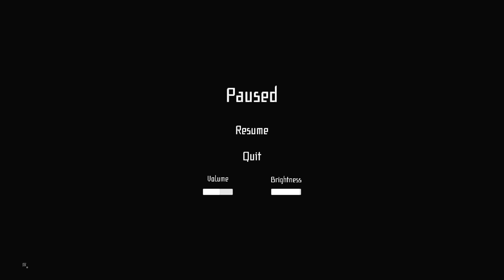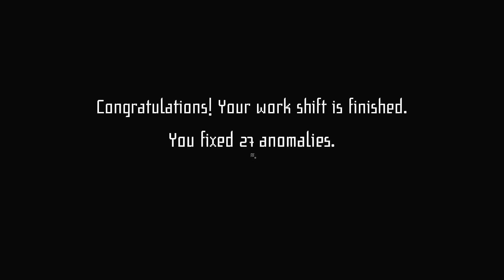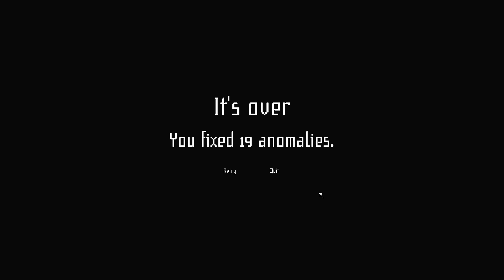4人で協力して超常現象と変態を通報しよう！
【I'm on Observation Duty 4】
怪奇現象を発見、報告して対応しよう
３つ以上報告が遅れるとゲームオーバー
AM6:00まで生き残れ！

ガッチ、牛沢、キヨ、レトルトの4人で調査。

※主な報告内容
・Abyss presence
→部屋に真っ暗で何もない空間ができる。
・Camera malfunction
→カメラの故障。
・Distortion
→部屋が歪む。
・Door opening/closing
→ドアが勝手に開くまたは閉まる。
・Extra object
→部屋に無かったオブジェクトが現れる。
・Intruder
→侵入者。報告せずに放置しているとゲームオーバーになります。
・Ghost
→幽霊。Intruderとの違いは半透明になっているかどうか。
・Light anomaly
→電気がチカチカ光る。
・Object disappearance
→部屋にあったオブジェクトが消える。
・Object movement
→部屋にあったオブジェクトが動く。
・Painting anomaly
→部屋にかけられている絵画の絵が変わる。
・TV/Moniter  anomaly
→テレビやパソコンモニターに画像が現れる
・Other
→その他の不可解な現象。